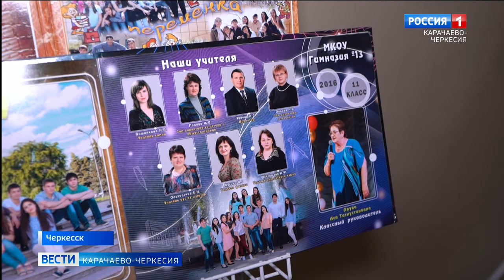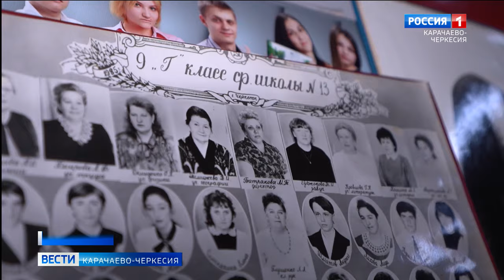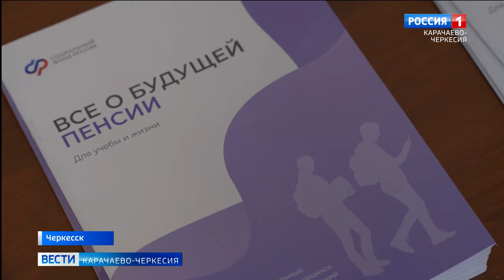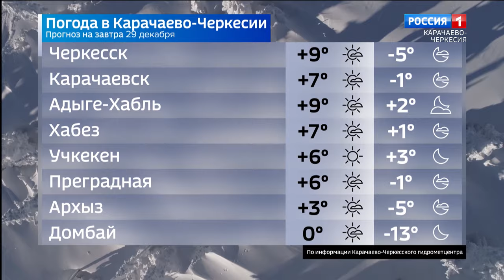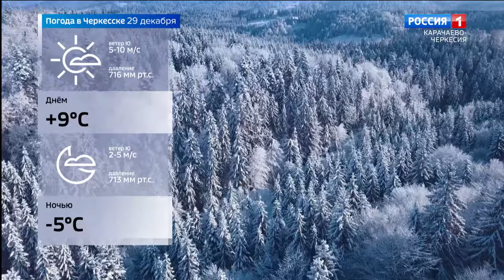Вести Карачаево-Черкесия 28.12.2023